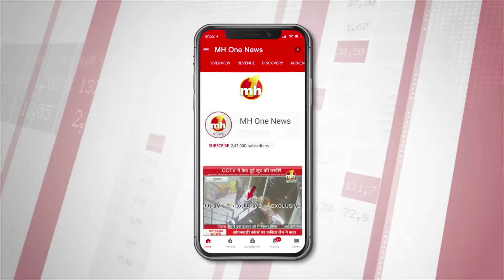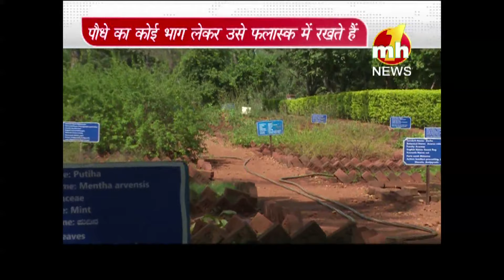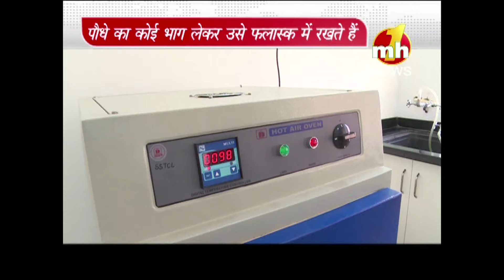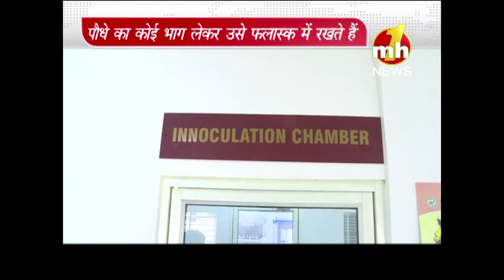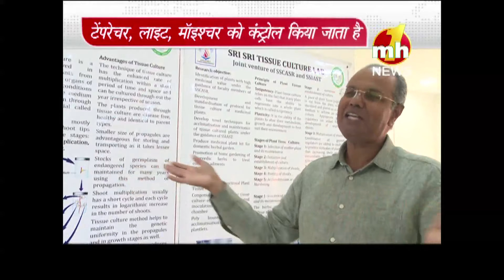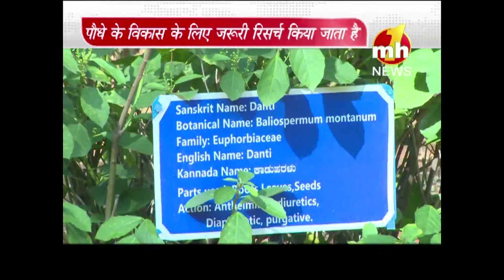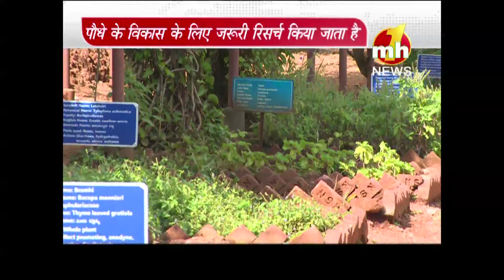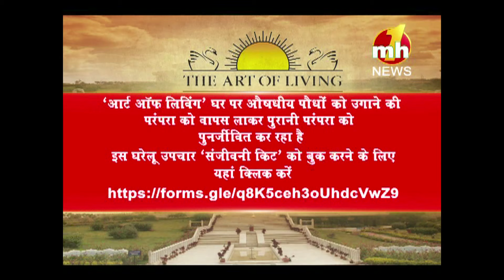'संजीवनी' एक सार्थक प्रयास: विल्पुत हो रहे प्लांट्स को जिंदा रखने की तकनीक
MH ONE NEWS :- 'संजीवनी' एक सार्थक प्रयास: विल्पुत हो रहे प्लांट्स को जिंदा रखने की तकनीक